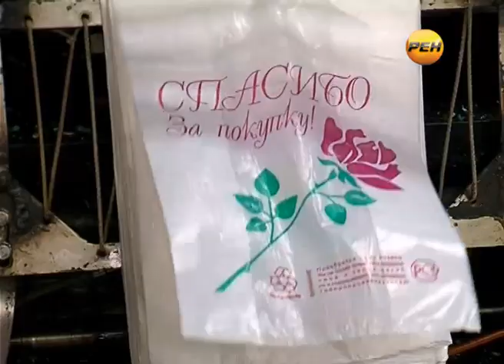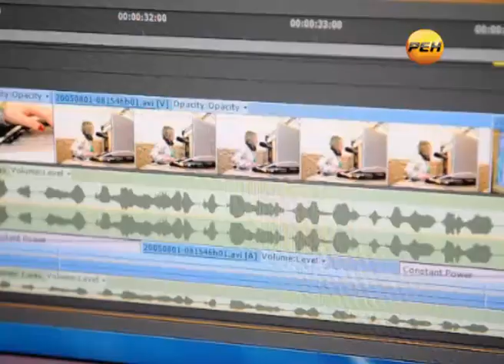Марий Эл ТВ: Производство пакетов в Марий Эл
Выпуск от 30 августа 2013г. Интернет-версия

Интернет-версия выпуска от 30 августа 2013г.